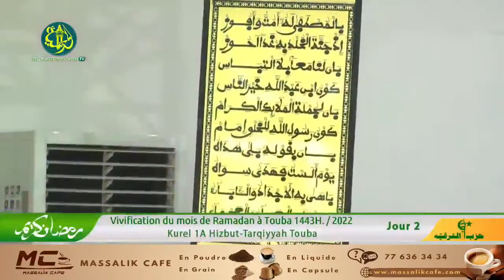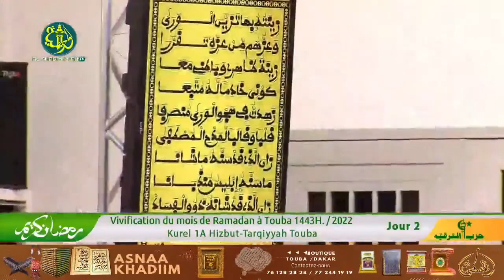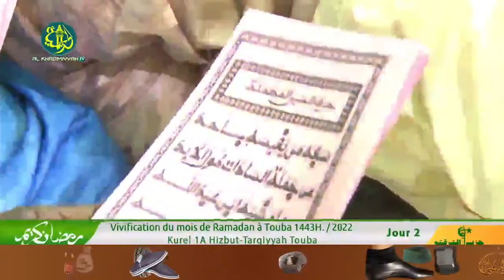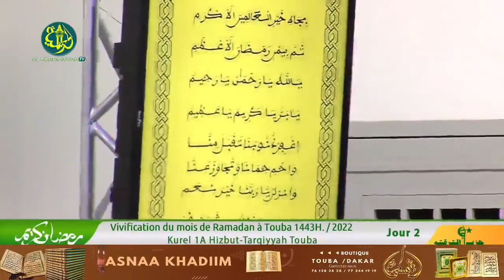🔴𝗘𝗻 𝗗𝗶𝗿𝗲𝗰𝘁 𝗥𝗲́𝘀𝗶𝗱𝗲𝗻𝗰𝗲 𝗖𝗵𝗲𝗶𝗸𝗵𝗼𝘂𝗹 𝗞𝗵𝗮𝗱𝗶𝗺 𝗩𝗶𝘃𝗶𝗳𝗶𝗰𝗮𝘁𝗶𝗼𝗻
Images mouride | Baye Fall | Mouridism et Histoire de Touba | Jerejef Serigne Mountakha Mbacké History of Touba Waxi Mame Cheikh Ibrahima Fall La définition du Mouridsme au fait de vouloir l'agrément d'Allah le Tout Puissant. Jerejef Serigne Touba Jarama Mame Cheikh Ibrahima Fall Ken dou Serigne Touba Mame Cheikh Ibrahima Fall Edu Baye Fall

IGNORE:
Cheikh samba diarra mbaye,cheikh ibra fall,cheikh mbaye chante cheikh ibra fall,magal touba 2020 ambiance,chanson magal touba 2020,jazboul mouride juin 2021,jazboul mouride baye moustapha seck,jazboul mouride lamp fall tv 2020,jazboul mouride baye adama sarr,jazboul mouride 2020,sam falling in love,jazboul mouride lamp fall tv 2021,sam fallout 4,sam falls for freddie,jazboul mouride 2021,sam fall cheikh ndoye,jazboul mouride baye ndiaga diop.
Wolofal magal touba 2020,date magal touba 2020,magal touba 2020 ahloul minane,magal touba 2020 kourel 1 ht,magal touba 2020 kourel 1 ahloul minane,magal touba 2020 tfm,magal touba 2020 htdkh,magal touba 2020 ht,magal touba 2020 hizbou tarkhiya darou khoudoss,magal touba 2020 2stv,kemanou cheikh ibrahima fall,special mame cheikh ibrahima fall.